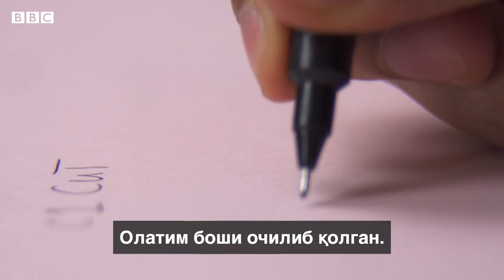Хато хатна: Тагидан кесилган олатини тиклаётган йигит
"Хатна ҳаётимни барбод қилди" - дейди Эйвон исмли йигит.

У олати бошида қайта тери ўтқазмоқчи.

Эйвон  ундан сўроқсиз уни хатна қилдирган ота-онасидан норози.

Яҳудийлар ва мусулмонларда, шунингдек, АҚШ каби айрим давлатларда ўғил бола ёшлигида хатна қилинади.

Бу йигит нега хатна ҳаётини хароб қилган деб ҳисоблайди?

Ўғил болани суннат  ёки хатна қилиш қанчалик зарарли?

Аслида муаммо нимада? Видеолавҳамизни кўринг.